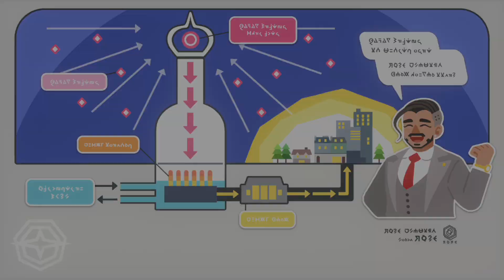ポケモン剣盾 #10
■ポケモンが巨大化する「ダイマックス」
ガラル地方に生息するポケモンは、限定された場所でのみ、「ダイマックス」と呼ばれる、巨大化した姿で戦うことができます。中には同じ種類のポケモンであっても、大きくなるだけでなく、より個性が際立った姿に変化する「キョダイマックス」という特別なダイマックスができるポケモンもいます。

■自然が広がる「ワイルドエリア」
「ワイルドエリア」と呼ばれる、複数の町につながる広大なエリアでは、場所や天気で出現ポケモンが変化する他、視点カメラを動かして、落ちているアイテムや空を飛ぶポケモンなどを探すこともできます。

■仲間と協力して挑む「マックスレイドバトル」
シリーズ初となる4人協力プレイに対応し、友達と通信したり、世界中のポケモントレーナーとインターネットで協力したりして、手ごわい野生のダイマックスポケモンに挑むことができます。

スイッチ サブチャンネル